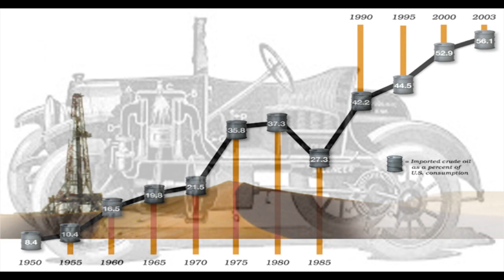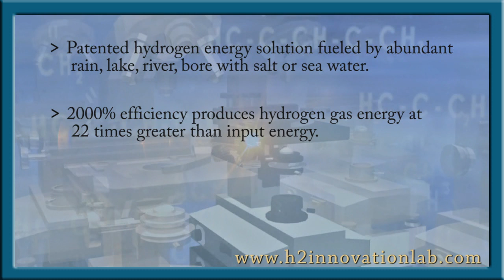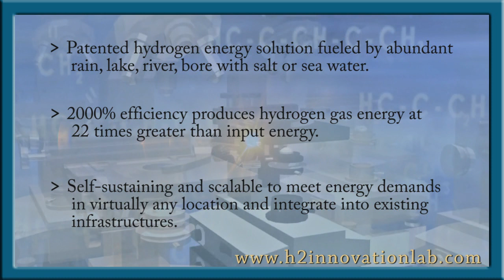Green Transportation - Hydrogen Supply - Fuel Cell Cars, Trucks, Trains, Bus 2021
"Truly Revolutionary"
Also view the hydrogen generator fueling a PEM Fuel Cell. Self-Sustaining and generating additional usable power for 7 hour test period compressed into 20 minutes. Follow the link and prepare to be amazed

STATEMENT:
Announcing self-powering hydrogen generation with a 2000% efficiency using revolutionary science. This game changing technology could transform the hydrogen supply and energy infrastructure.

A research and development company based in New Zealand is reaching out to major organizations either within the energy sectors or other entrepreneurial type corporations  who have the necessary financial strength and capacity to acquire the patents for this technology.

If you know someone who would be interested in this technology then please forward them a link to this video.

If you play a leading role within a major corporation that would be in the position to acquire this technology and patents, please visit the 'H2 Innovation Lab' website where you will find our contact details.

SCRIPT FOR TRANSLATION:
Imagine driving off in your fuel cell car and stopping just outside your gate for a two minute fuel-up from a self-powering hydrogen production facility that is also providing all the needed electricity to your neighborhood.

Imagine a world with public transportation and trains free of polluting noisy diesel or overhead power lines. Not slow charge batteries but rather high speed fuel up from a facility that produces a clean, reusable fuel on-site.  Large marine vessels powered on-board using the very substance they are floating on.

This reality is closer than we may think.

A recent breakthrough in science has discovered a means of sustainable self-powering hydrogen energy generation. A system so efficient that it does not requiring any external power source.

Self-powering energy with a 2000% efficiency makes On-site production a viable option and opens doors to so many possibilities. Stimulating a  rapid move to hydrogen fuel-cell cars and transportation. Eliminating greenhouse gas emissions from transportation and rectifying earths depleting supply of oil.

Finally an efficient means of producing clean, re-usable, self-sustaining hydrogen energy to fuel cars, busses, trains and almost any type of transportation.

Just 100 years ago crude oil was the catalyst of the industrial revolution. Today this new break-through in science could be the biggest discovery since energy itself.

A technology owned and maintained by the energy supplier and easily integrated into existing infrastructure. Imaginable energy supply capabilities that were once considered impossible.

Hydrogen will soon be the predominant fuel, the question is whose name  is going to be associated with the technology that paves the way to our future energy supply.

Sound too good to be true? Does it defy laws of physics and energy? How would it be integrated into the energy infrastructure?

To answer these questions and learn more, please view the full indexed series on the ‘H2 Innovation Lab’ website.